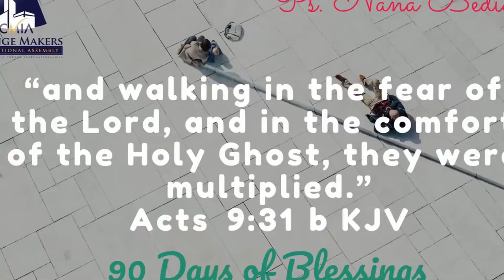Dec 2021 Announcement Final